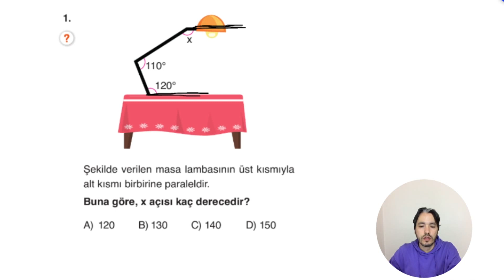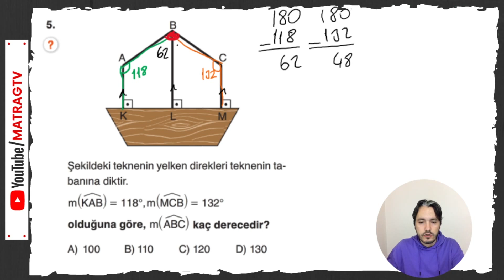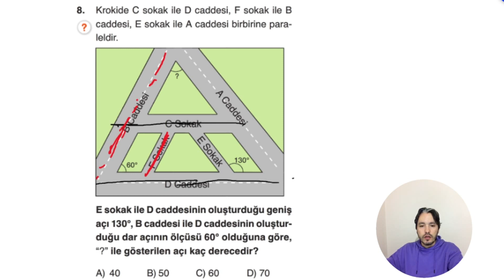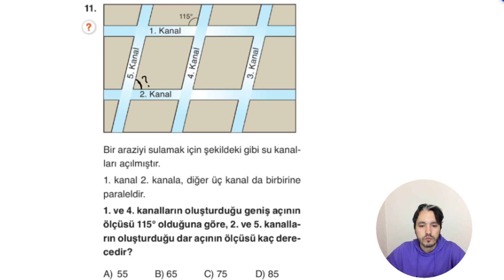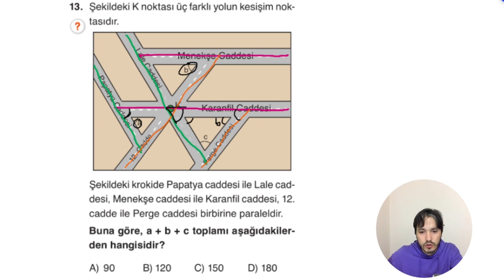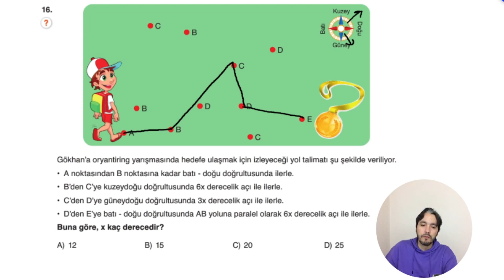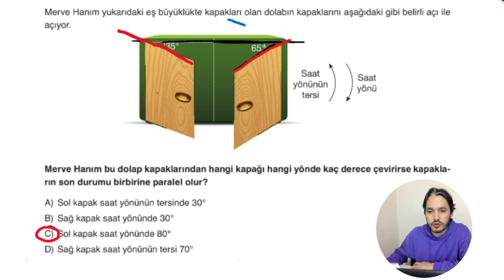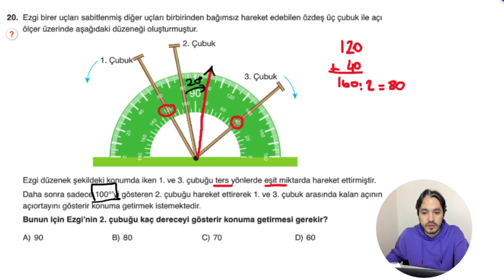7.Sınıf Doğruda Açılar, Matsev Yayıncılık, TEST 4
7.Sınıf Doğruda Açılar, Matsev Yayıncılık, TEST 4
Merhabalar, ben matematik öğretmeni Ragıp Şahin.
matragtv olarak ortaokul öğrencilerimize matematik adına yardımcı olmaya devam ediyoruz. Sizler için hazırladığım 7.Sınıf Doğruda Açılar, Matsev Yayıncılık, TEST 4 videosu yayında...

LGS matematik genel deneme sınavları çözümleri
⚠️⚠️⚠️ ÜYELİK SİSTEMİ AKTİF OLDU. Kanalımızda KATIL butonunu tıklayarak üyelik seviyelerini görebilir, size uygun olanı seçebilirsiniz.